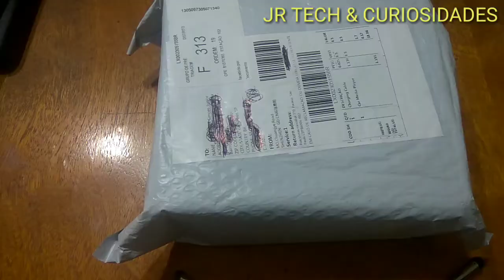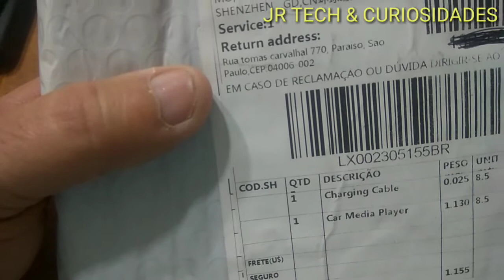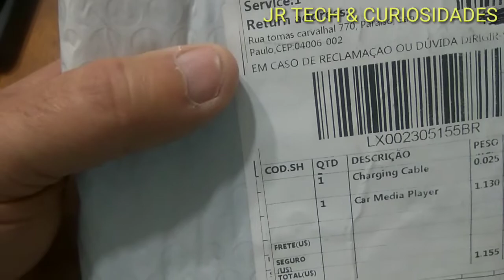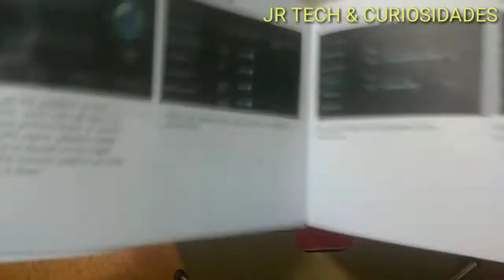MULTIMIDIA ANDROID ML-CK1018 NO BRASIL , A MELHOR OPÇÃO PARA SEU CARRO .link na descrição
UNBOXING MULTIMIDIA ML-CK1018 , android , com GPS integrado , entradas USB e saidas para camera de ré ...uma otima opção para seu carro.